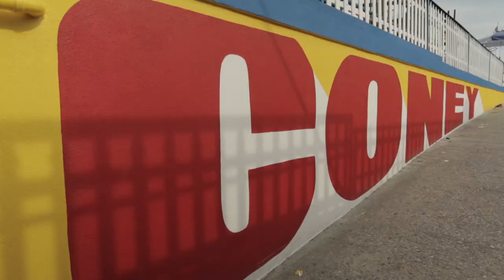Jordan JAE - Makin' Me Crazy (Official Music Video)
Song:
Co-Written: Jordan JAE, Max Wagner, Ari Zizzo
Produced: Max Wagner
Additional Production: Noiseclub
Mixed: Brian Malouf

Actors: Jake Benalloul, Tyler Ekstein, Rebecca Reich

Lyrics:
I'm tired of looking in the mirror
Nothing's getting any clearer
I don't care what they say but I do
I'm sick of seeing all these faces
They take my mind to darker places
I don't hear what they say but I do

[Chorus]:
Makin’ me crazy
Why don't you take me
All you do is break me
Might as well just hate me
Oh-oh-oh-oh Oh-oh-oh-oh

[Chorus]:
Makin’ me crazy
Oh-oh-oh-oh Oh-oh-oh-oh

I'm tired of tryna be perfect
I tell myself their not worth it
I'm sick of all of these standards
I don't need them cause I'm better

[Chorus]:
Makin’ me crazy
Oh-oh-oh-oh Oh-oh-oh-oh

[Chorus]:
Makin’ me crazy
Oh-oh-oh-oh Oh-oh-oh-oh

Makin’ me crazy
Makin’ me crazy
Makin’ me crazy

[Chorus]:
Makin’ me crazy
Oh-oh-oh-oh Oh-oh-oh-oh

[Chorus]:
Makin’ me crazy
Oh-oh-oh-oh Oh-oh-oh-oh

Makin’ me crazy
Makin’ me crazy
Makin’ me crazy